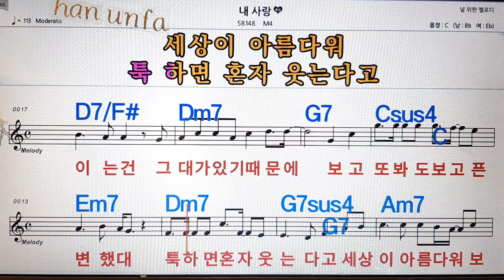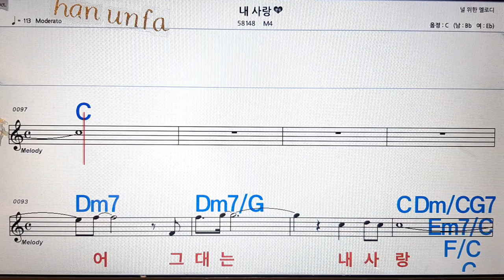내 사랑/M 4💋노래방, 통기타 , 코드 큰악보, 가라오케, 반주💖Karaoke, Sheet Music, Chord, MR